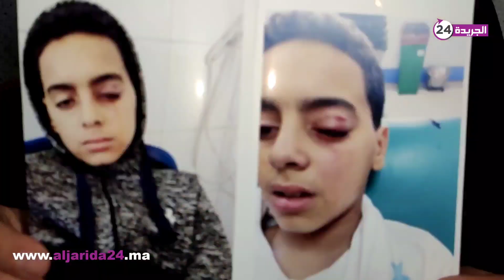في أول خروج إعلامي لتلميذ لفر_قع ليه الأستاذ عينيه"تعدا عليا مبقيتش تنشوف مزيان دعيتو الله"